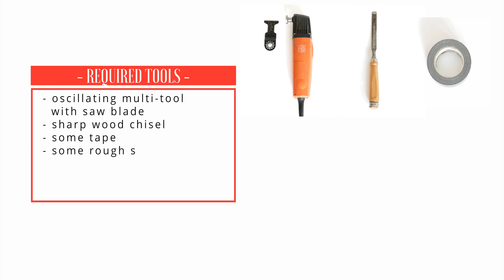Part 3 - Eames Lounge Chair 670 Replacing Shock Mounts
The connection between the seat shell and the backrest of the Eames Lounge Chair is solved by so-called shock mounts.
These rubber-metal composite parts have dried out over the years and may brake on many vintage lounge chairs. This is dangerous, for both, the user and for the chair itself. This video shows how to replace them.
If you are looking for a MCM restorer, please go to our map of restorer
We currently do not carry out any repairs on behalf of customers!

I'm happy if you can save some money by watching this video!